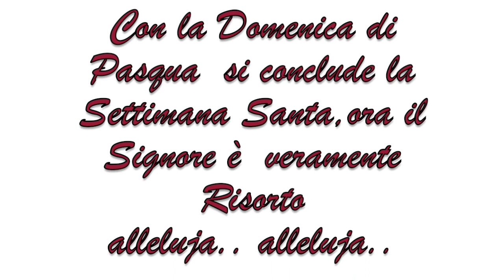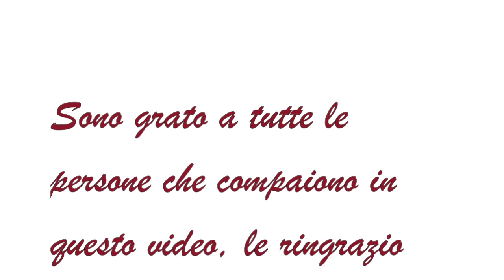La Pasqua 2011 a Faicchio S. Messa solenne suonata cantata dalla Corale, suonano a festa le campane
I Riti della Settimana Santa a Faicchio, nella Parrocchia di "Santa Maria Assunta."
Dopo la veglia del Sabato, a concludere è la Domenica della  Pasqua di Risurrezione...
La Santa Messa solenne, celebrata da Don Gaetano, suonata e cantata dalla "Corale"in modo egregio! La Chiesa era affollata da molti fedeli che hanno partecipato attivamente alla funzione religiosa.
A l'uscita le campane di Santa Maria Assunta, hanno allietato con il loro suono a festa,  tutto il paese!!! Questo video amatoriale, vuole essere una piccola testimonianza, delle "Tradizioni Religiose" con la speranza che non verranno mai disperse nel tempo...Ma siano tramandate!
Mi dispiace per la qualità del video, che non è delle migliori purtroppo.

La persona, ch'è stata ripresa involontariamente è contraria alla pubblicazione di questo video, mi scriva è farò il possibile per risolvere al più presto.